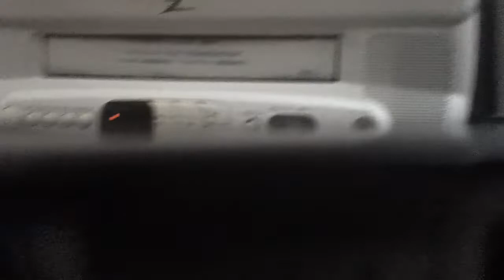Opening Up To Simon Birch 1999 VHS